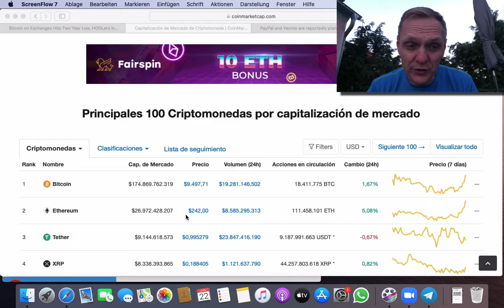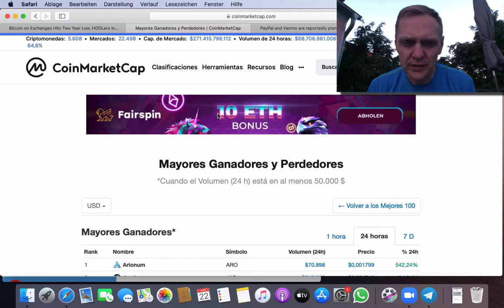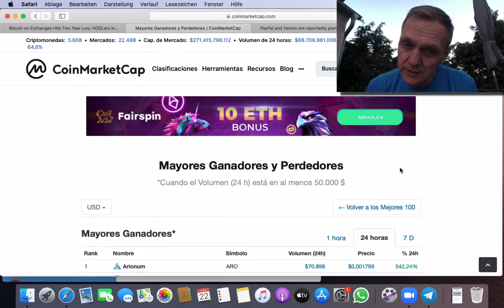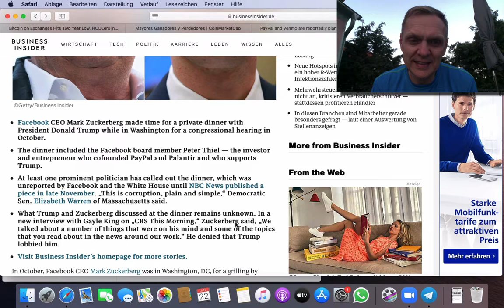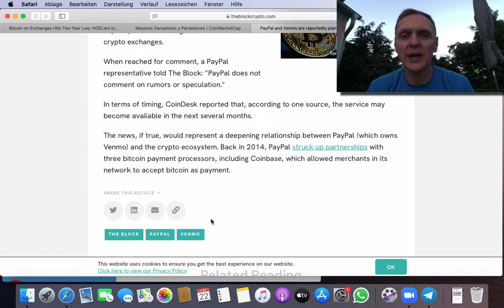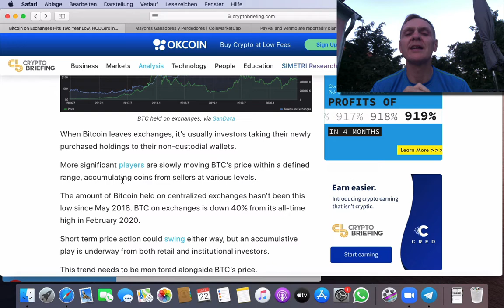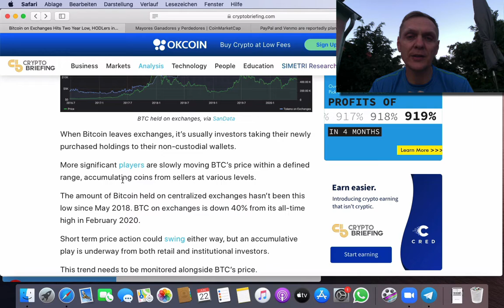‼️Buenos dias cripto | Noticiero 23 de Junio 2020 | Rony Roehrig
- Donald Trump y Mark Zuckerberg estuvieron cenando en privado
- Sacan mas Bitcoins de los Exchanges y los guardan